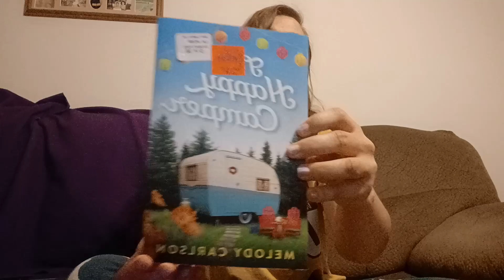Danielle's Vlog #3 - Kitten Palooza!!